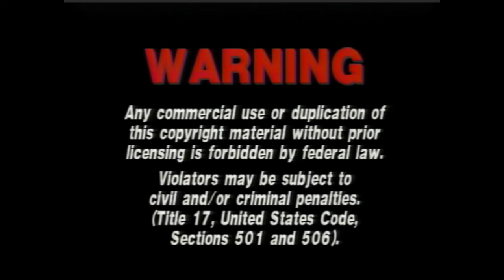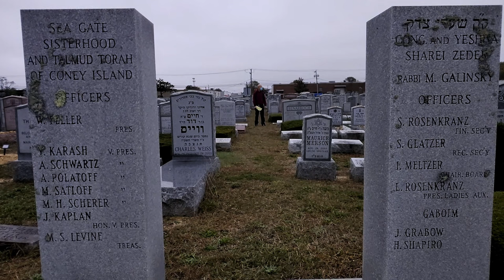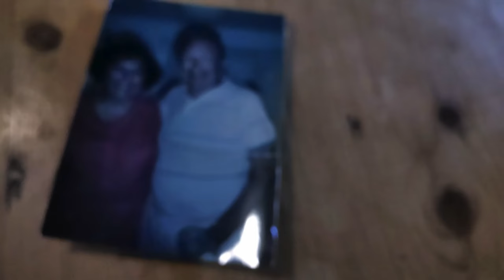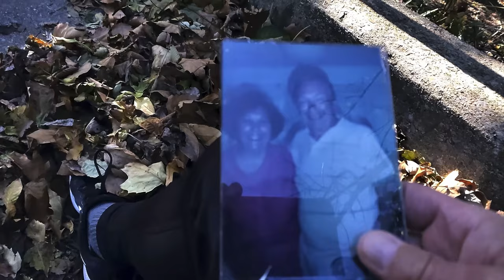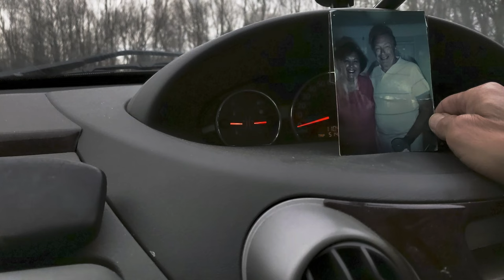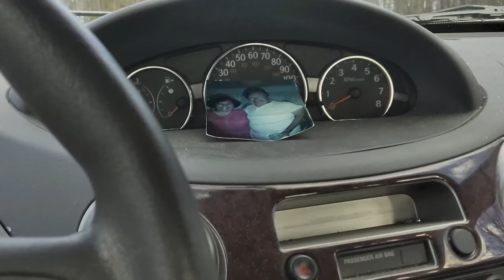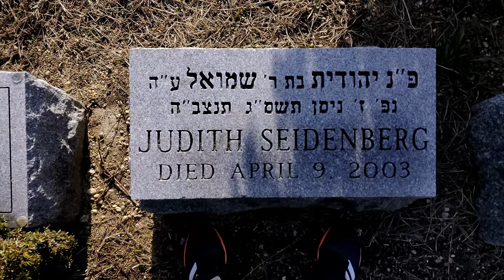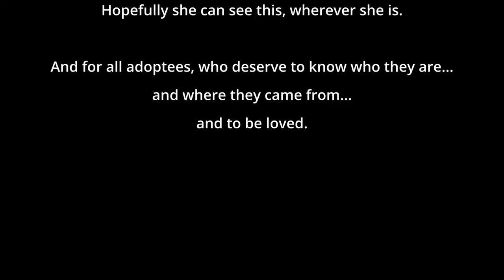THE CENTER OF DISTANCE ...full movie. (smartphone film)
Born of a play-opening that was canceled due to the pandemic, The Center of Distance is the story of a woman who only knew her son for less than an hour, as he was placed in foster care immediately after she gave birth to him.

Also a story of mental illness, family, adoption, difficult and sometimes life altering irrevocable decisions, and the often-incredible resilience of the human spirit.

The Center of Distance, in addition to the central theme of the story, was also created with the intention of being a veritable love-letter to the Bronx and New York City in general and was shot completely on an LG V40 smartphone.

Rock WILK directs and is the sole actor in the film.

Steve Peckman created the score, which is a collaboration of amazing musicians, who all recorded their work in their personal home studios. There is also a collection of gifted and accomplished singer-songwriters who contributed songs to the soundtrack of the story, and together, The Center of Distance is a true coming-together of great artists during a difficult time.